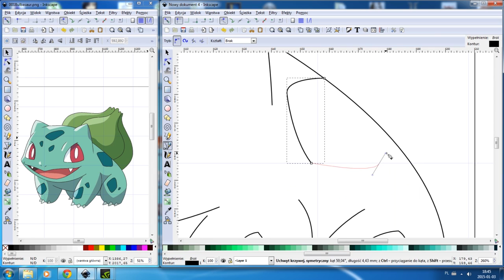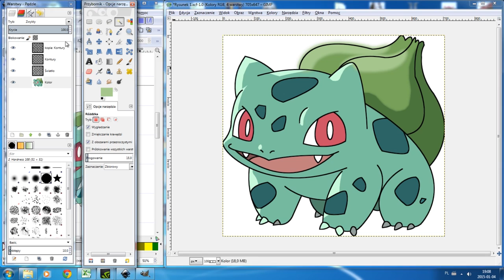Pokemon - 001 Bulbasaur Speedart #1 (music Beat Six - Live Fast Lie Down)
Pierwszy speedart z serii Pokemon.

Kod promocyjny 0.45$ : WIRINSPIRACJI